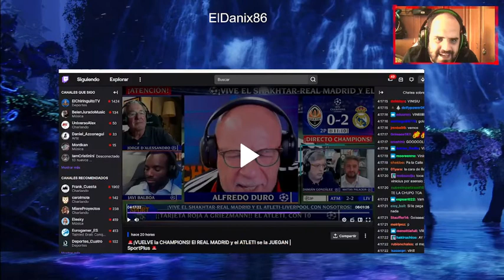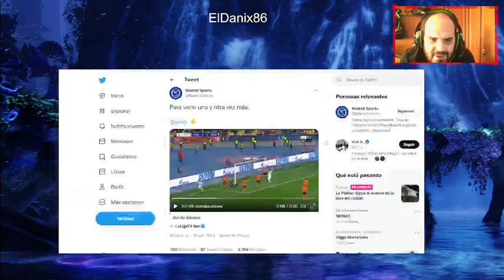VINI VINI VINI... VINI VINI ... VINICIUS JR.